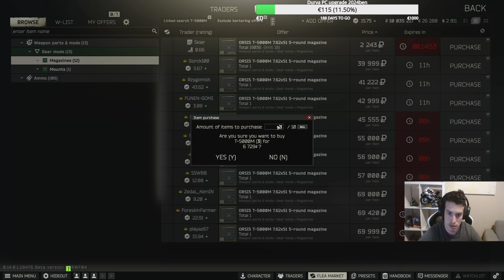Escape from Tarkov #360 (2024.02.05.)